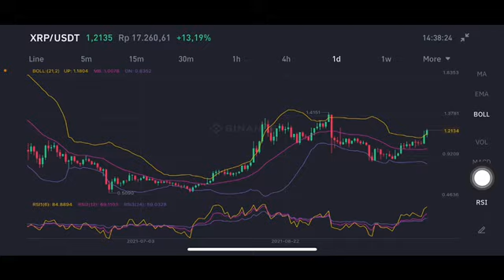XRP PRICE ANALYSIS | XRP WIN | XRP RIPPLE PRICE PREDICTION | RIPPLE XRP PRICE PREDICTION 2021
Xrp coin 2021
Xrp crypto 2022
xrp news coin xrp
Xrp ripple xrp live
Xrp news today
Xrp prediction
Ripple news ripple foundation ripple price prediction